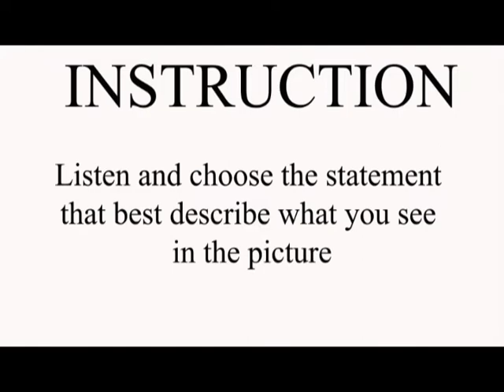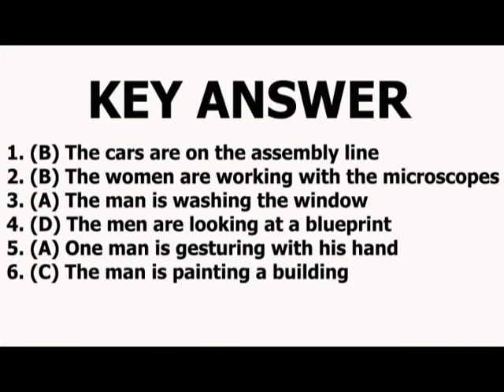English Test - TOEIC Listening - Workplace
Test your listening skill here.
This is a picture listening test. You're going to match the best description for the picture. The topic is about workplace.
Good luck!!